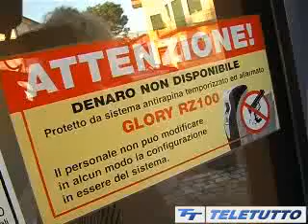19 dic 2012 Rapina con ostaggi alla Pop Sondrio di Montichiari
Da sito sulla Security di Banche e Poste.